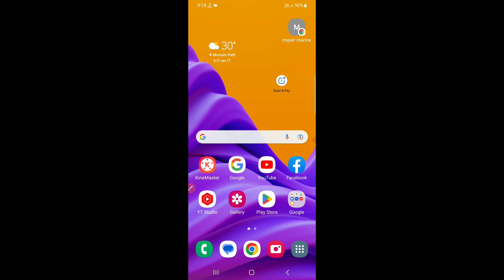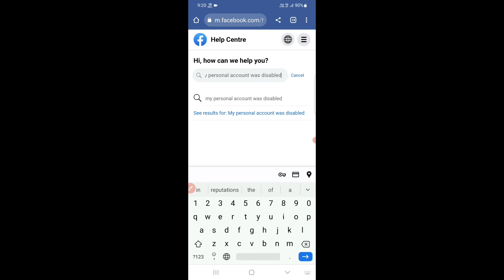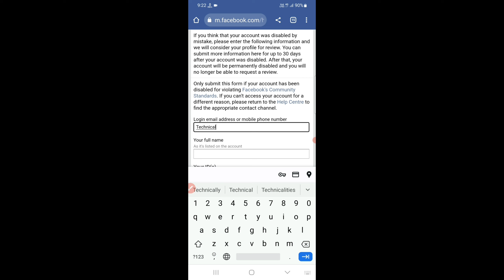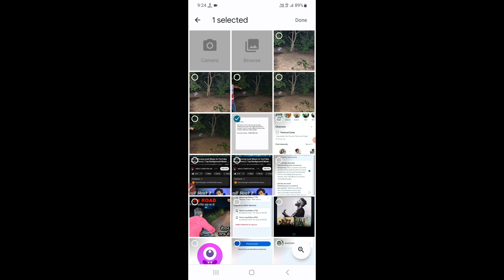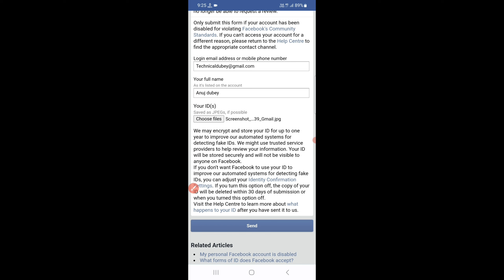how to recover disabled facebook account 2023 | disable facebook ko wapis kaise laye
Hello guys
Today in this video we talk about how to recover disable facebook id 2023 or disable facebook ko recover kaise kare 2023

●( Your queries )

how to recover disable facebook id 2023
how to enable disabled facebook id in 2023
my personal account was disabled
disable id wapis kaise laye
facebook disable ho gaya wapis kaise laye